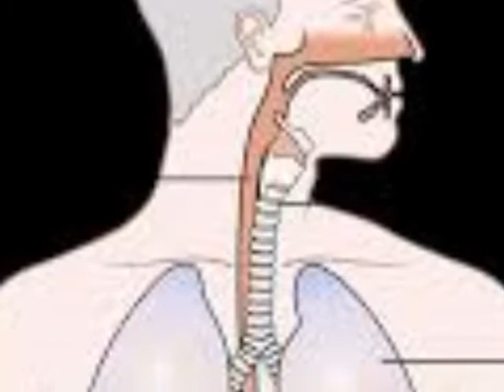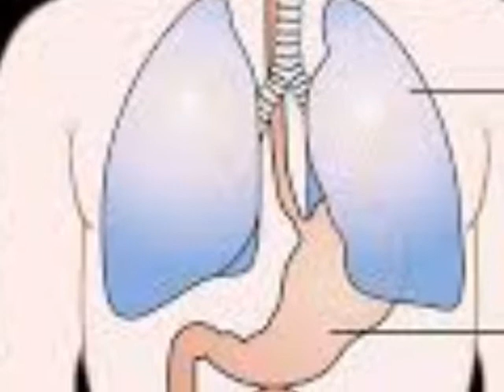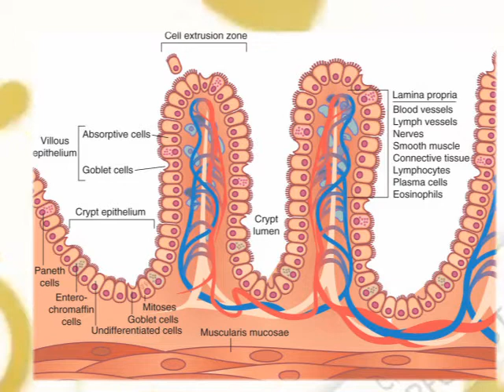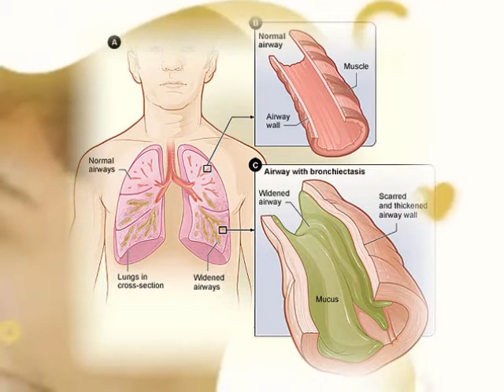listen to Greatest Original Acoustic Pop Song 9 ; DeepKissSex, unlikely impossible, anyway die hard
it is unlikely that there are antibodies on the surface of the airways.

special full version
It is thought that this mysterious pathogen proliferates in the epithelial mucosal cells of human, does not enter the blood after being released extracellularly,
 and moves over a wide area on the surface of the epithelial mucosal tissue to the depth of the lung,
 and the inflammatory reaction progresses.